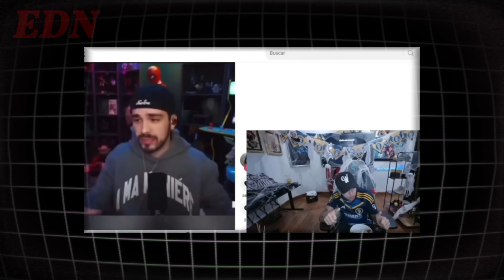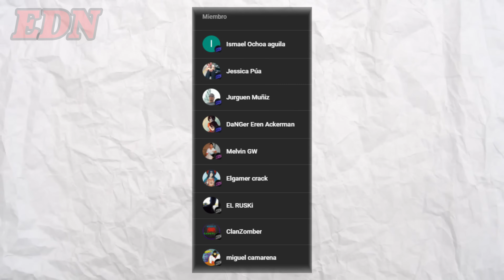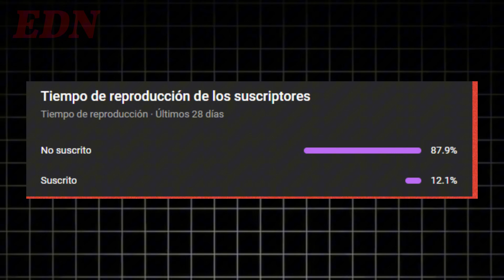AURONPLAY Y CRISTININI Son SHIPPEADOS! 😱 RUBIUS EXPLOTA CONTRA CAMARERA! WESTCOL y JUAN GUARNIZO…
El día de hoy una fumadita en la que relacionan a Auron y Cristinini…

Espero les guste este video de información sobre el mundo de los streamers!